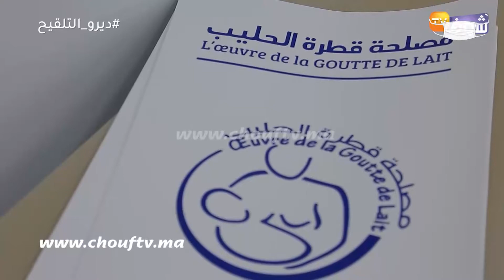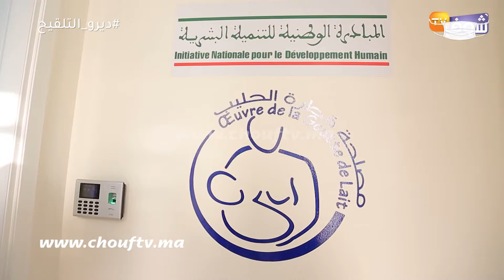تدشين ثاني مركز خاص بالتشخيص المبكر بحضور والي جهة كازا والرميلي المديرة الجهوية للصحة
تم اليوم تدشين ثاني مركز خاص بالتشخيص المبكر بحضور والي جهة البيضاء والرميلي المديرة الجهوية للصحة